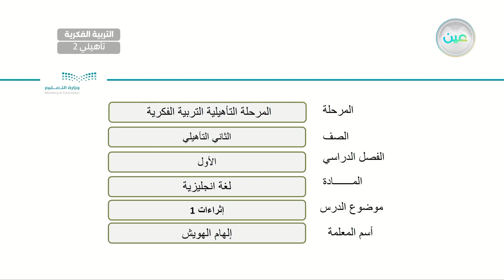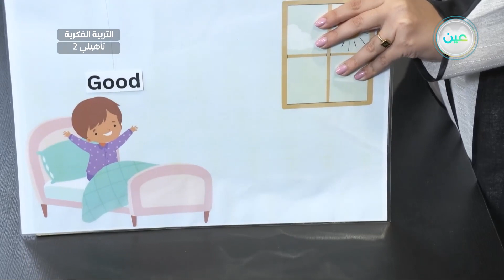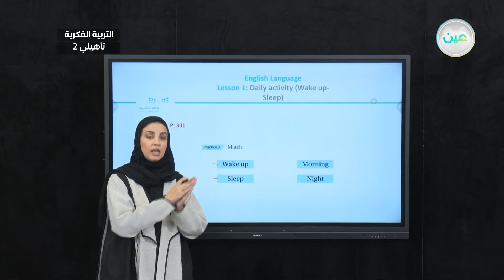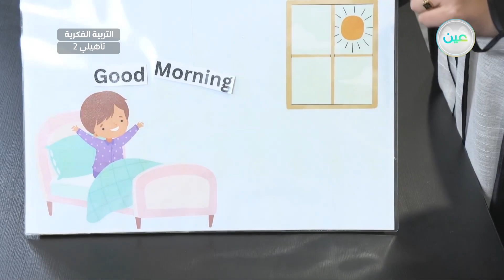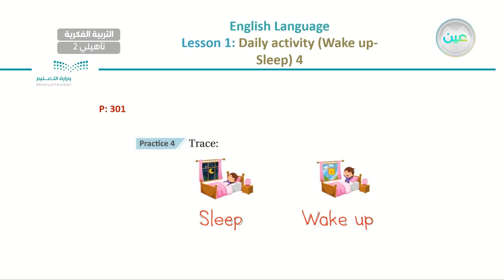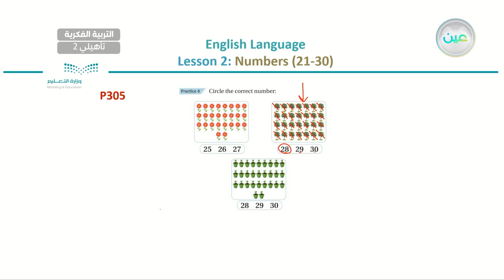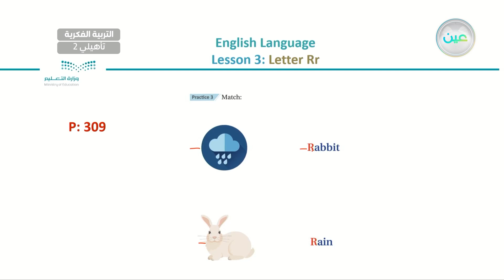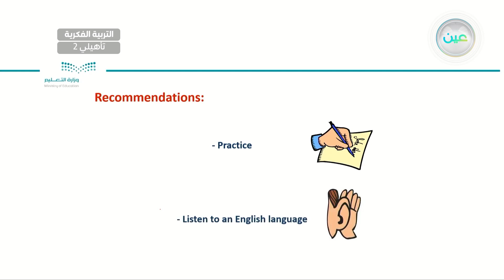إثراءات 1 - لغة انجليزية - ثاني تأهيلي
الحصة 24 - الأحد - الأسبوع الثاني عشر - ثاني تأهيلي